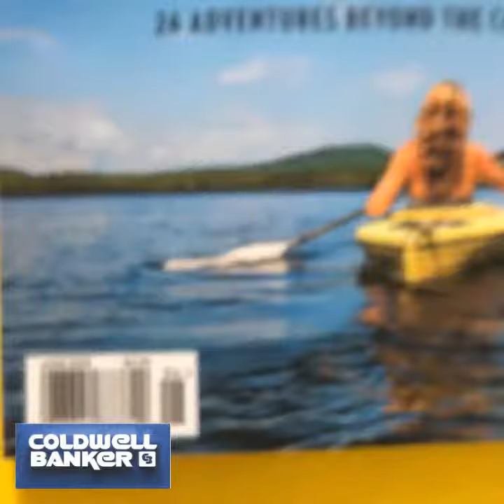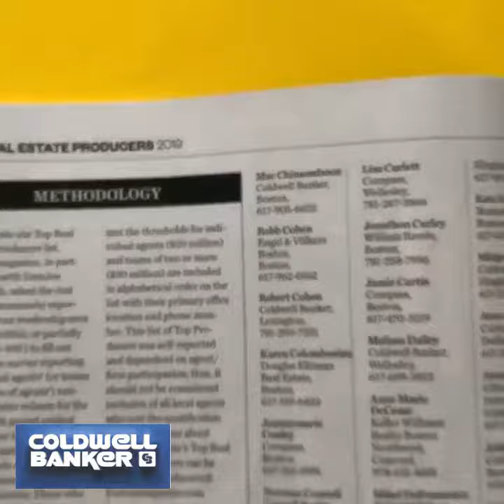Ranked #120 in all of MA & named by Boston Magazine as Top Real Estate Producer